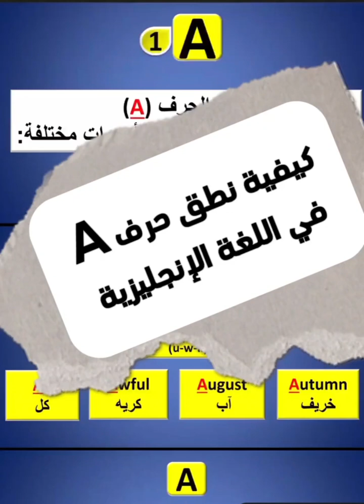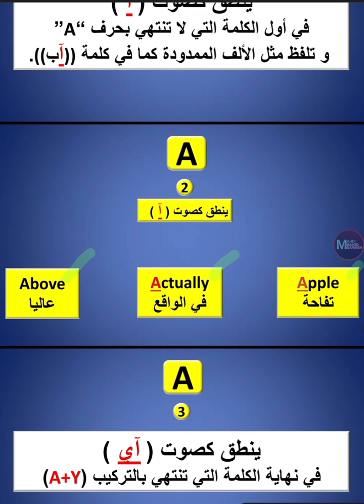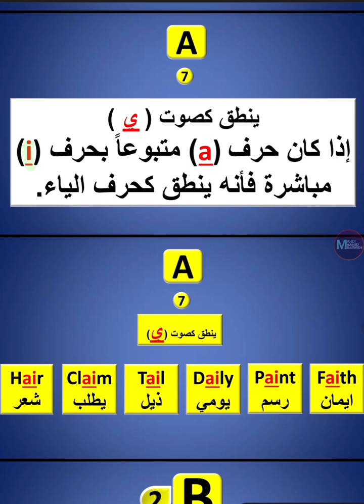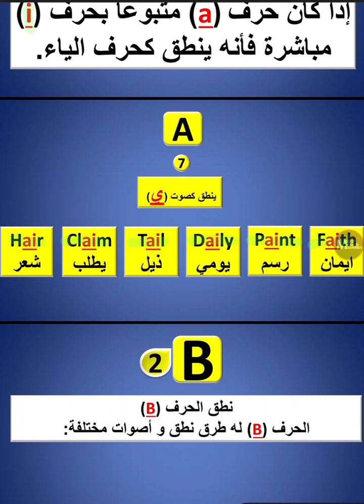كيفية نطق حرف ال A